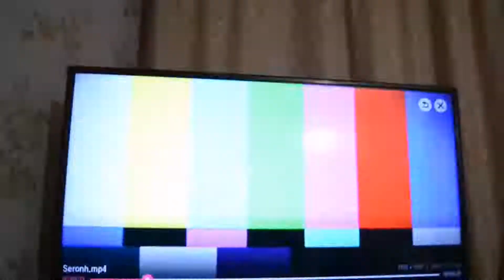ШЕРЛОК: ВОЗВРАЩЕНИЕ ЛЕГЕНДЫ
Генитальный сыщик Шерлок Холмс ВОЗВРАЩАЕТСЯ! Вместе с доктором Ватсоном им нужно поймать опасного преступника Серанхелию!

Поддержать меня можно тут:
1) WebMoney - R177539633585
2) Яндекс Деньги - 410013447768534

ЕУ!!! Я пока еще Данил, а это канал Батитус! Здесь есть все! Радость, сопли, брови, а также такие шоу как: 10 способов, обзоры пабликов, ПШ, сериалы, шоу про параллельные вселенные! Снимаю скетчи, порчу, котят с деревьев)